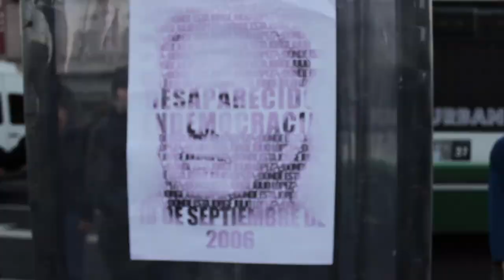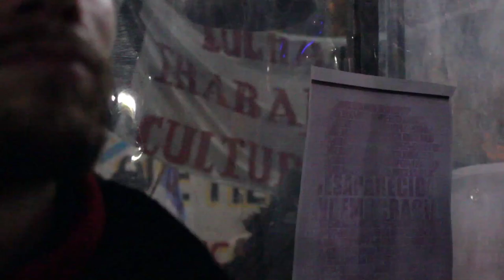Impacto Teatral | Jorge Julio López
Marcha por los 7 años de la desaparición de Jorge Julio López.

IMPA La Fábrica e Impacto Teatral